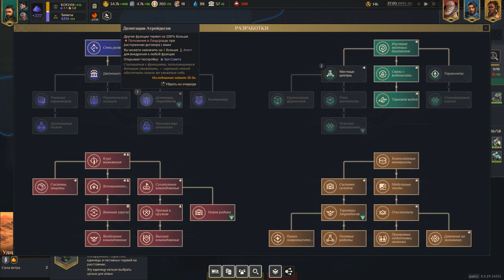#6 Dune Spice Wars